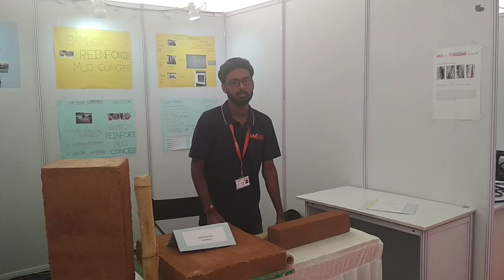BAMBOO REINFORCED MUD CONCRETE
Replacement of Steel by Bamboo as Reinforcement &then Cement Concrete by Mud Concrete wherein we reduce carbon footprint,global warming
provide Environmental Friendly housing for  Rural &Urban poor